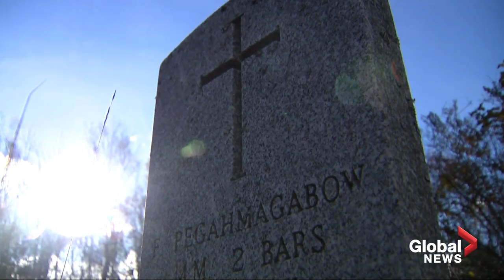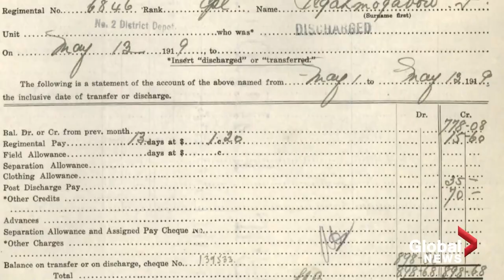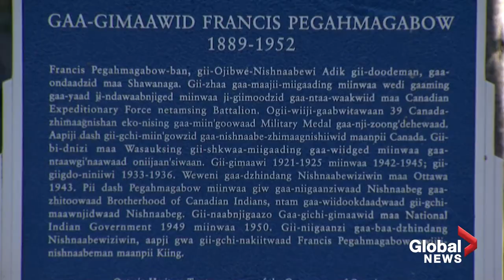Remembrance Day 2021: The story of Canada's most decorated Indigenous soldier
Cpl. Francis Pegahmagabow, known as "Peggy,"  is the most decorated Indigenous soldier in Canadian history and the deadliest sniper of World War One.

A hundred years ago, when Indigenous people weren’t allowed to volunteer to fight in the war, Canadian Forces began to suffer significant losses and only then was Pegahmagabow to enlist.

Over the next four years, he fought in the most horrific battles of the war, including Passchendaele, Somme and the second battle of Ypres when the Germans used chlorine gas.

“He won the military medal three times, and is one of 38 Canadians to ever do this and those are awarded by the Battalion Brigade Commander,” notes author and historian Timothy Winegard.

 So how is it that Pegahmagabow’s exploits are not taught in Canadian history?

Mike Drolet reports.